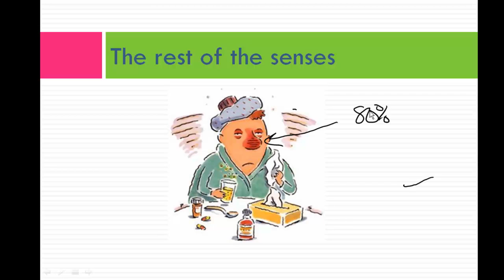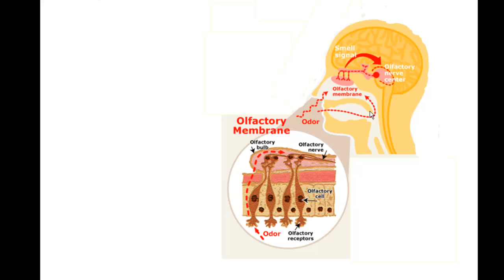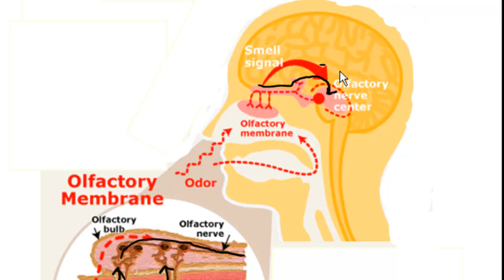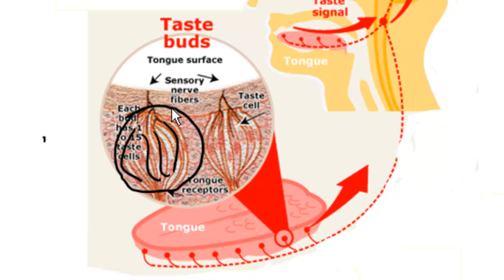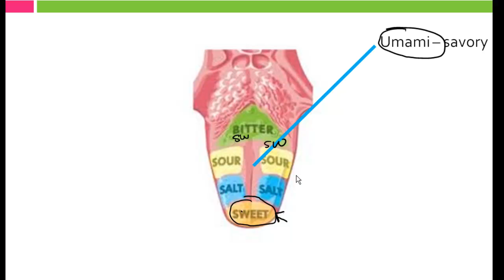Taste and Smell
Ms. Klemme introduces olfactory and gustatory receptors and their roles in smell and taste.